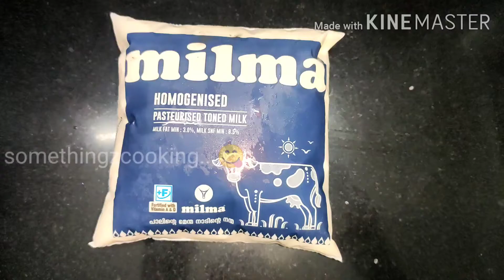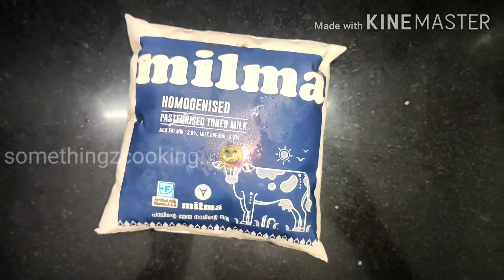Watermelon Milk Sarbath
Refreshing watermelon milk sarbath

Come join us. In this cooking world of simple recipes

Camera:                            Redmi k20 pro
recording mic :                Redmi k20 pro inbuilt
Editing software:             Kinemaster
Commentary camera:    Abin
Food preparation team: Sreeja, Abin
Editing :                             Abin, Sreeja

Ingredients

Watermelon                 300 gms
Cold milk                     1 Cup
Nannari syrup             90 ml
Sugar                           half cup
Dry fruits as required
Cardamom                   3 nos
Soaked basil seeds     2 tbsp

Preparation method:

1) Chop watermelon to small pieces.
2) Take a bowl and add small pieces of watermelon to it.
3) Add sugar to it and mix it well till sugar dissolves properly. Also, mash the watermelon slightly.
4) Add Nannari syrup to the mixture and mix it well.
5) Add milk to it and mix all the ingredients evenly.
6) Add crushed dry fruits to it and mix it well.
7) Serve chilled milk sarbath with toppings of soaked basil seeds.

Note: The audio regarding the health benefits of Watermelon and basil seeds are not as per the Doctor's recommendation, it's just a google reference.